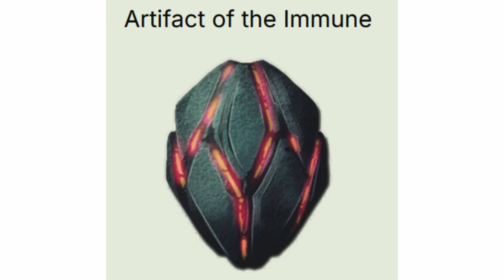Ark Survival Ascended - The Center - Artifact of the Immune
Respawn into a new dinosaur survival experience beyond your wildest dreams… as ARK is reimagined from the ground-up into the next-generation of videogame technology with Unreal Engine 5! You awake on a mysterious island, your senses overwhelmed by the blinding sunlight and brilliant colours bouncing off every surface around you, the azure waters of a verdant Island lapping at your bare feet. A deep roar echoes from the misty jungle, jolting you into action, and you stand up – not afraid, but intrigued. Are you ready to form a tribe, tame and breed hundreds of species of dinosaurs and other primeval creatures, explore, craft, build, and fight your way to the top of the food-chain? Your new world awaits… step through the looking-glass and join it!

FEATURES

ARK: Survival Ascended has completely recreated and redesigned the artwork and worlds of ARK to take advantage of the latest in videogame technology, Unreal Engine 5, using high-end graphics features such as fully dynamic Global Illumination (“Lumen”), so that light bounces realistically of off surfaces and provides realistic reflections, and advanced mesh streaming (“Nanite”) of hundreds of millions of triangles for extreme detail.

Advanced new physics systems such as dynamic water so that every creature creates waves, ripples, splashes, and bubbles as they move through fluids, and fully interactive physical foliage where every blade of grass, bush, and tree reacts to characters, explosions, projectiles, and physics objects. Knock down a tree, and see it crash into other trees and disturb all the foliage on its way down to smacking into the grass below! Detect an enemy moving sneakily through the grass as it shifts and sways in response to their presence. Demolish a building and watch the pieces break apart realistically, interacting with the grass and water as they fall.